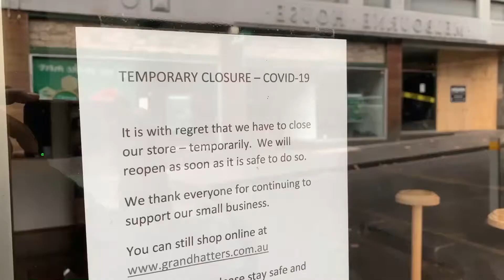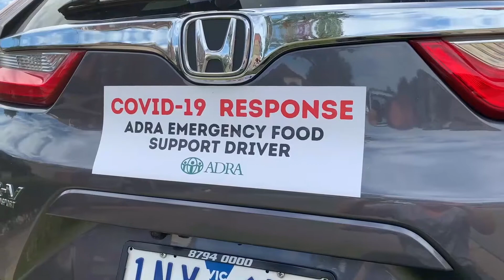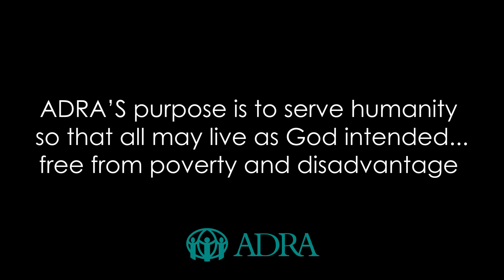26 ADRA Victoria Report 2020